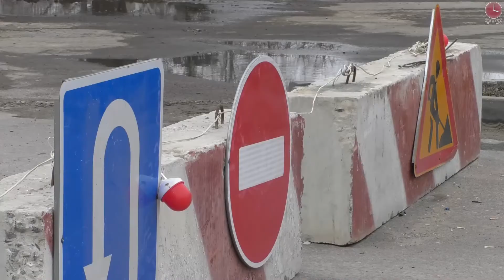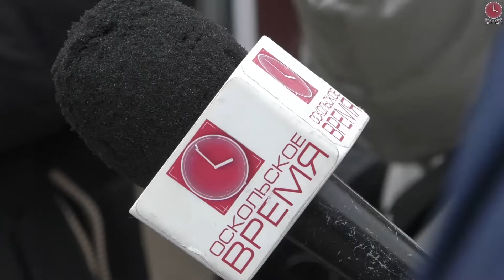Меняем трубы зимой. Готовимся к лету.